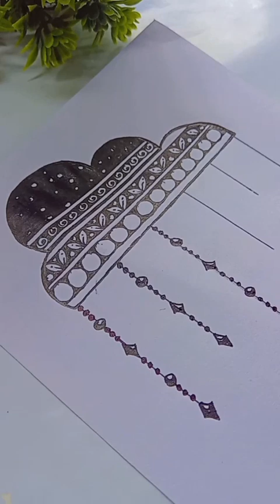easy mandala art art mandala @artrhythm23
Easy mandala art for beginners
Zentangle pattern series
Musician:BDKSonic

zentangle
zentangle pattern
zentangle art
zentangle drawing
zentangle art easy
zentangle mandala art
zentangle art girl
wait for the end
drawing
drawing girl
drawing easy
drawing sketch
drawing tutorial
mandala art
pattern
pattern drawing
art and craft
shorts
shorts videos
shorts funny
watercolor drawing
watercolor painting
watercolor painting for beginners
watercolor art
acrylic painting
sketch drawing
acrylic painting
painting
landscape painting
drawing
art
abstract
acrylic painting techniques
acrylics
acrylic
easy painting
how to paint
painting techniques
artwork
easy
satisfying
abstract painting
abstract art
painting for beginners
아크릴화
acrylic pouring
wall art
painting ideas
art tutorial
fluid painting
how to paint with acrylics
fluid art
how to draw
step by step painting techniques
acrylic pour
pouring
pour painting
fluid acrylic
painting easy
easy artwork
easy art
easy canvas painting
canvas painting
easy acrylic painting
art ideas
new art technique
flow painting
abstract art ideas
fluid art tutorials
stepbysteppainting
relaxing
landscape art
abstract painting asmr
modern painting techniques
abstract painting acrylic
abstract painting art
abstract painting glitter
abstract painting videos
palette knife abstract
color painting
acryllation
for beginners
palette knife techniques
asmr
asmr painting
그림
絵描き
アクリル絵
beginners
forbeginners
easy painting techniques
painting water reflections
step by step painting
draw
demonstration
how to
simple
creative
artwork easy
howtopaint
howtodraw
취미미술
쉬운 아크릴화
그림그리기
paint
viktor yushkevich
uvn art
yushkevich victor painting
painting tutorial
acrylic pouring for beginners
paintingtutorial
daily art
on canvas
acrylic painting ideas
easy acrylic painting ideas
diy wall art
acrylic painting artists
landscape acrylic painting
choosing the right canvas
painting with acrylics
painting idea
canvas size
finishing a painting
art sherpa
custom colors
make your own colors
ocean blues
ocean waves
plaster
how to find your aesthetic
how to find your style
how to find your own artistic style
how to find your own painting style
painting technique
scenery painting
rainbow painting
uniquelandscapestyle
treeandmanart
easypaintingtutorial
landscapepaintingtechniques
acrylicpaintingsteps
manpainting
gianttreeart
cabinatnight
paintingtechniques
cloud painting
landscapeart
lighthousepainting
acrylicpainting
nightpainting
woodsidecabin
plaster art
acrylic paint and water
sunsetwaves
acrylicpaintingdemo
oceanart
easy wall art for beginners
seascapeart
concept art
art for beginners
sunsetcolors
ynv art
art painting
уроки рисования акрилом
acrylic paint pouring
dutch pour
acrylic pouring using a hairdryer
уроки живописи
уроки живописи акрилом
satire
voice overs funny
funny video
landscape painting easy
working with idea
spring painting acrylic
how to draw a landscape
уроки рисования
relaxing painting
uvn art painting
живопись
как научиться рисовать
nature photography
pouring medum
quiet place
como pintar con acrilico
wie man mit acryl malt
comment peindre à l'acrylique
pintura acrílica
thunderstorm painting
fragrant valley
아크릴로 칠하는 방법
アクリルで絵を描く方法
アクリル画
liquid acrylic
liquid painting
아크릴 그림
forest painting
colorbyfeliks
tree tutorial
purple trees painting
lavender trees painting
abandoned house
stormy sky
interference colors
pearlescent paints
green painting
pearl paints
billowing clouds
paint pouring
modern art
textured art
old barn painting
texture painting
diy texture art
canvas art